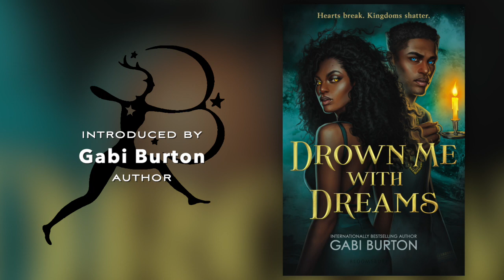Drown Me with Dreams by Gabi Burton